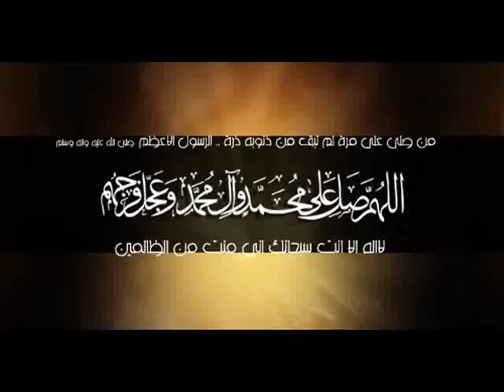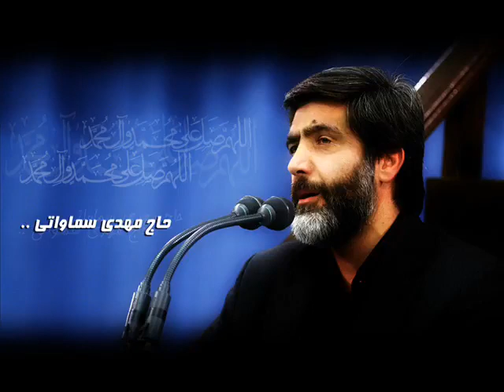زيارة عاشوراء || الحاج مهدي سماواتي